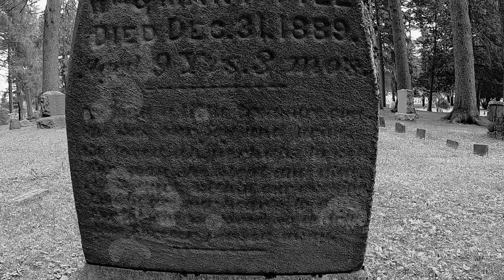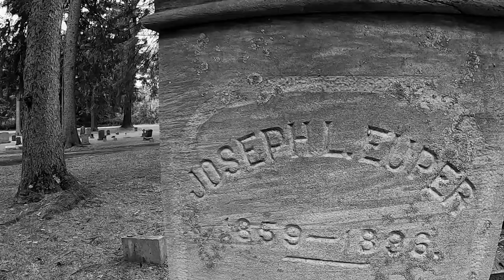St Mary's Cemetery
St. Mary's Cemetery located on west-end of Liberty street. What I like is the giant pine trees on both sides of the road. And if ya get in the cemetery early in the morning, just prior to sunrise, ya can capture a perfect sunrise image before it gets too bright.
A plethora of history can be discovered in any cemetery. Such as a row of tombstones all with the dates one-year-apart, consisting of an entire family. 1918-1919, were the typical years of deceased. And that coincides with the Spanish Flu. During the American Civil War, over eighty-thousand soldiers of the North & South, died of Typhoid. Many of them in prison camps, such as the infamous Andersonville prison in Georgia & the Elmira prison in New York.
A fading tombstone reads 'Chosin Reservoir USMC'. Look-it up. That particular Korean War battle was epic.  Another dated the late 1800's, of which several died on the same day. Citizens that began/settled Rome, New York, can be located at St. Mary's. Fascinating. And...at times...a ghostly feeling.